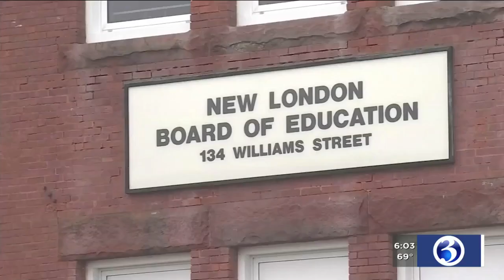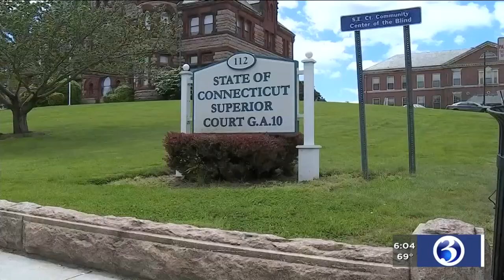VIDEO: New London school employees arrested for sexual assault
In New London, parents are fuming after police arrested a second educator for sexual assault charges.